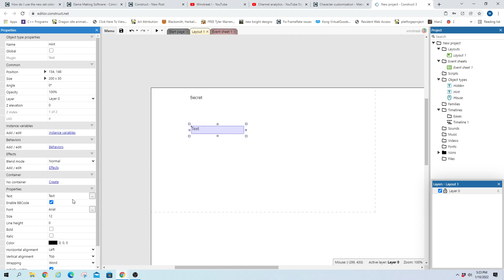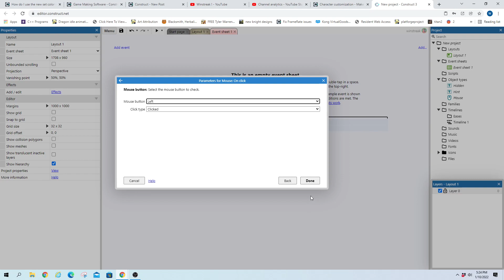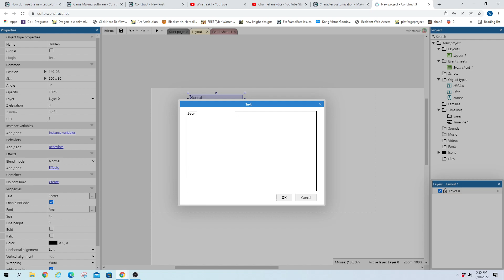Construct 3 Tutorials - Show specific Text letter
We are going to show just the last letter of text that we are holding in a Text Box.